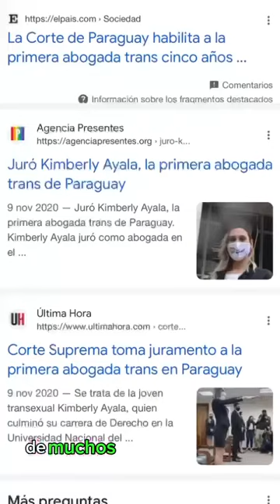Militancia de la primera abogada trans en Paraguay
🏳️‍🌈MesDeLas108Memorias| La lucha por nuestros derechos LGBTIQ+ es colectiva, en este video Kimberly nos cuenta sobre su militancia como primera abogada trans en Paraguay.